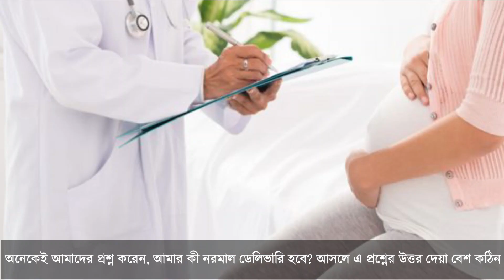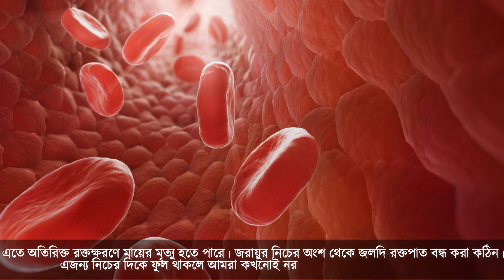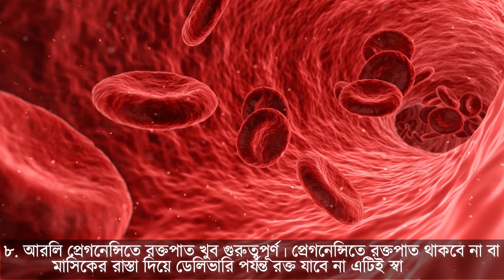নরমাল ডেলিভারি বোঝার উপায় || নরমাল ডেলিভারির লক্ষণ এবং করণীয়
স্বাস্থ্যকর খাবার, টাটকা ফল ও শাক-সবজি প্রচুর পরিমাণে খান। সেই সঙ্গেই জোর দিন আয়রন, ক্যালসিয়াম সমৃদ্ধ খাবারের উপর। নিয়মিত মাল্টিভিটামিন খান। শরীরের পেশি যত শিথিল থাকবে, তত নরমাল ডেলিভারির সম্ভাবনা বাড়বে।